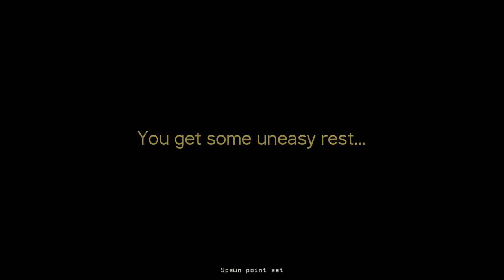FINALMENTE RILASCIATO!! || Expedition Zero || GAMEPLAY ITA